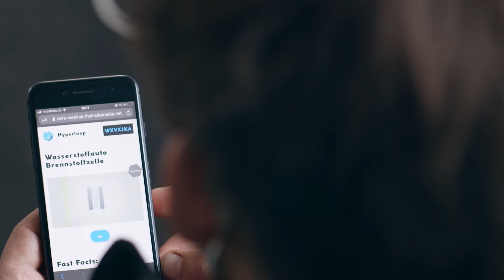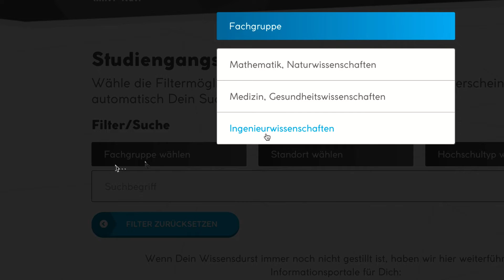TouchTomorrow-Stream 2021/2022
Im Jahr 2021 haben wir fast 200 Livestreams mit den MINT-Coaches des TouchTomorrow-Trucks durchgeführt und damit rund 4.000 Schüler*innen sowie 160 Lehrkräfte erreicht. Das Feedback auf das neue Format war so positiv, dass wir uns entschieden haben, den TouchTomorrow-Stream auch in 2022 wieder anzubieten. Am 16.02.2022 geht´s los!